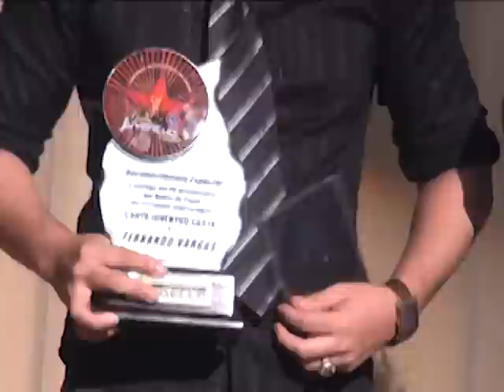Premiación a Jhossue Rodrick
5to. Concurso Intercolegial de Canto. CANTA JUVENTUD CANTA 2011... Teatro Centro Cívico "Eloy Alfaro" de la ciudad de Guayaquil organizado por el Colegio Particular Instituto Coello